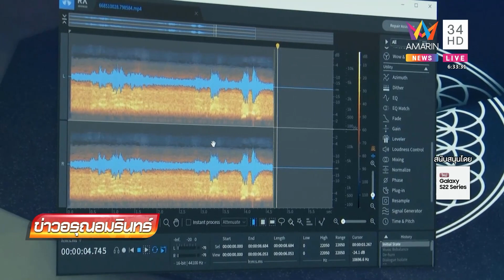ฟังคลิปเสียงชัดๆ "พี่ปอช้าลงหน่อย" จินตรวจสอบแล้วเสียงจริง